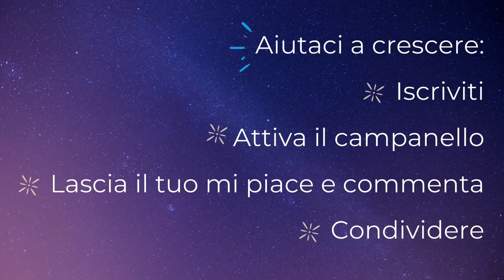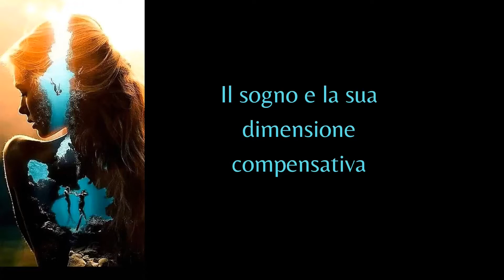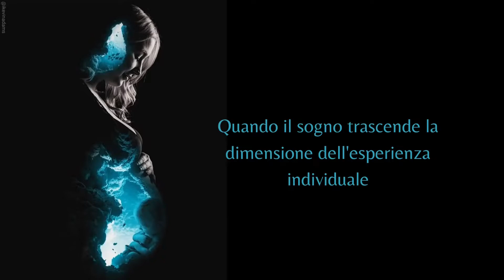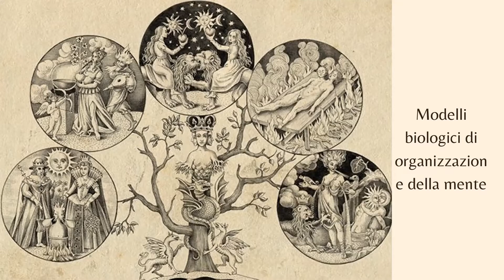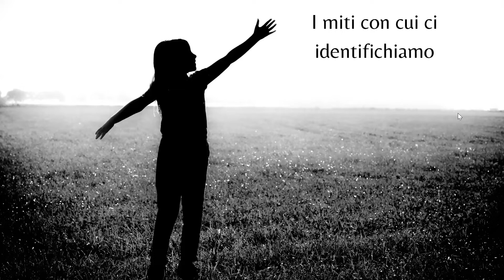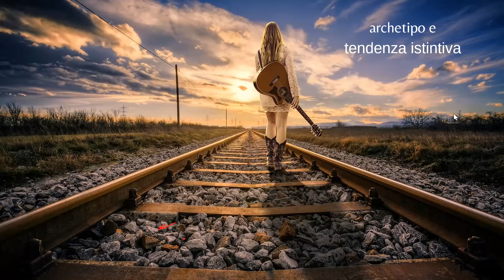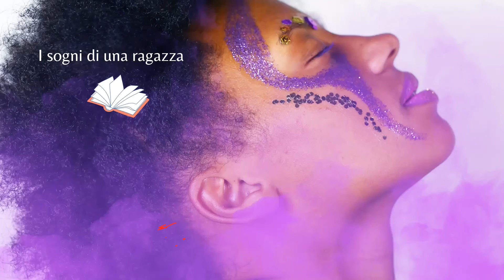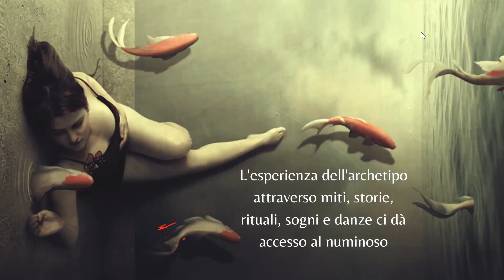🔺L'UOMO E I SUOI ​​SIMBOLI🔻 Teoria dell'incontro 6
Questo video presenta la parte teorica del percorso L'UOMO E I SUOI ​​SIMBOLI.
Un percorso basato sul testo "Introduzione all'inconscio" scritto da Carl Gustav Jung, appartenente al libro "L'uomo e i suoi simboli."
Durante gli incontri Myrthes Gonzalez presenta una sintesi riflessiva sui temi proposti nel testo. I partecipanti sono invitati a cercarne una comprensione attraverso le proprie esperienze personali.
Oltre alla sintesi teorica e alla riflessione di gruppo, ogni incontro è integrato da proposte esperienziali ispirate alla metodologia della Biodanza.
La teoria qui presentata è solo una parte dell'intero processo.

Se vuoi seguire queste riflessioni qui sul canale, è molto gradito. Se desideri approfondire i argomenti presentati nel libro in un processo di sviluppo personale di gruppo, puoi contattarci. Lascia un messaggio qui con la tua email di contatto o whatsapp o, se preferisci, contattaci: Laura Campanini